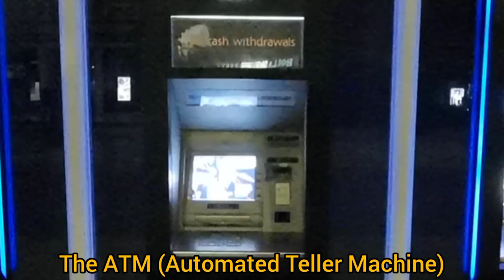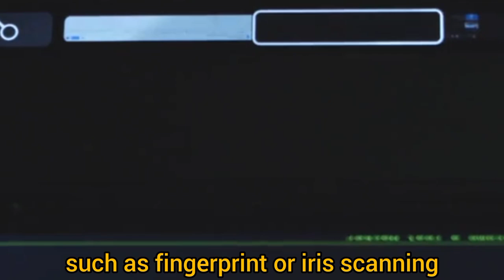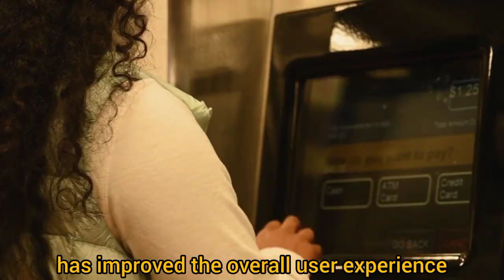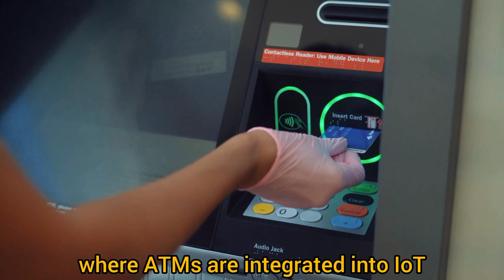The Future of ATM Technology: What You Need to Know!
In this video, we are going to talk about The Future of ATM Technology: What You Need to Know!

In this video, we'll provide you with invaluable insights and updates on the latest trends in ATM automation. Discover how ATMs are evolving to meet the changing needs of banking customers in the digital age. From advanced features to enhanced security measures, we'll cover it all. Stay ahead of the curve and gain a competitive edge in the banking industry.

What's your thought? Write in the comments.

Searched Queries:-
"Revolutionizing Banking: How ATMs are Evolving with Automation!"
"Unlocking the Power of ATMs: Enhance Your Banking Experience!"
"Discover the Secrets Behind Modern ATMs and Their Automation!"
"Maximize Convenience: The Latest Innovations in ATM Automation!"
"5 Amazing ATM Features That Will Blow Your Mind!"
"Why ATMs Are the Ultimate Banking Solution for the Digital Age!"
"The Ultimate Guide to ATM Automation: A Complete Overview!"
"How to Optimize Your ATM Experience with Advanced Automation!"
"ATM Automation Secrets Revealed: Get More from Your Transactions!"
10 Must-Have Features in Next-Gen ATMs for Unmatched Convenience!"
"Embracing the Future: How Automation is Reshaping the ATM Industry!"
"Boost Your Banking Efficiency with Cutting-Edge ATM Automation!"
"Achieve Financial Freedom: Unleash the Power of Automated ATMs!"
"Simplify Your Transactions: Experience the Magic of ATM Automation!"